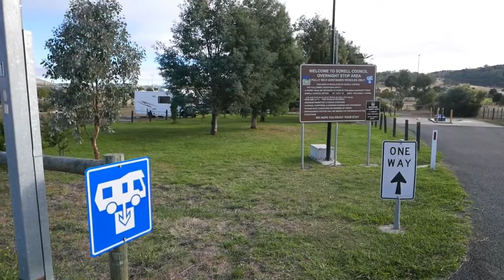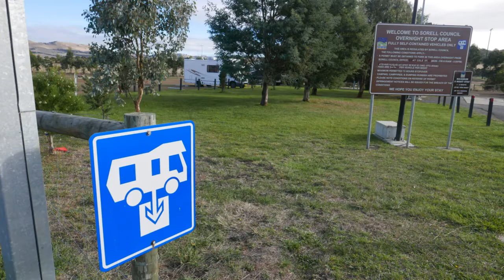Sorell Tasmania RV Friendly Overnight Stay Caravans Campervans Motorhomes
Low cost caravan friendly overnight stay, Sorell Hobart Tasmania, suitable caravans, campervans & motorhomes - no camping permitted.